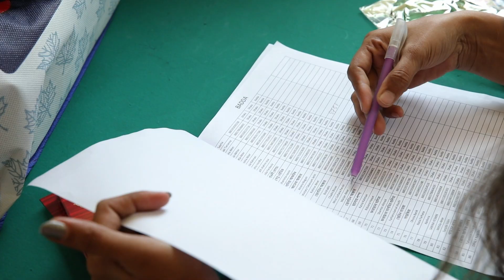Badda| Event | MARKS Dessert Queen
বাড্ডাতে অনুষ্ঠিত হয়েছে মার্কস ডেজার্ট কুইন প্রতিযোগিতা। প্রতিযোগীদের স্বতঃস্ফূর্ত অংশগ্রহণ এবং সাড়া পেয়ে আমরা আনন্দিত। এক নজরে দেখে নিন বাড্ডার মার্কস ডেজার্ট কুইন প্রতিযোগিতা।